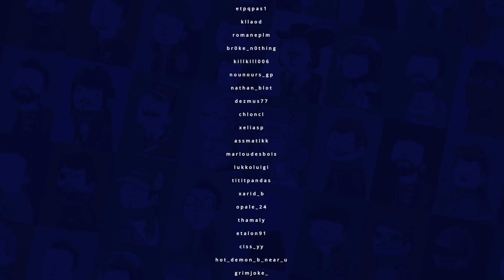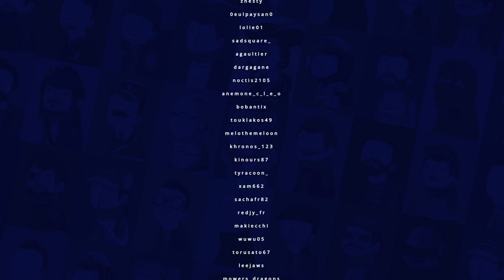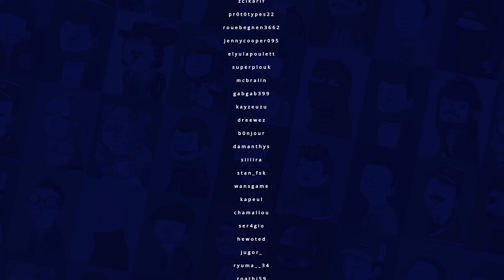VOD - Laink et Terracid // PUBG